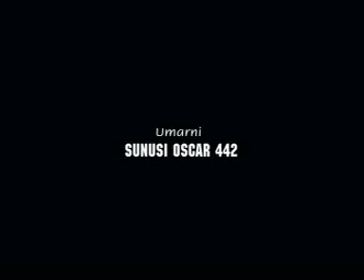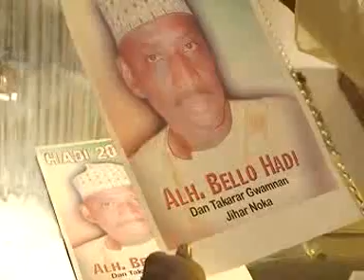Tuna baya Ramuwarmu part 1&2 Hausa movie